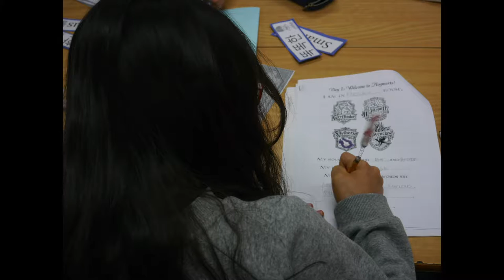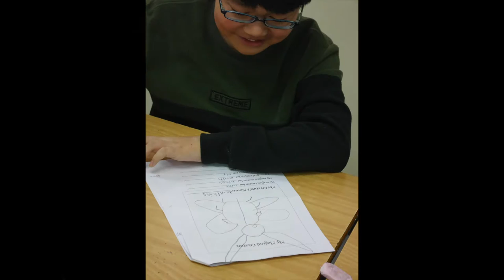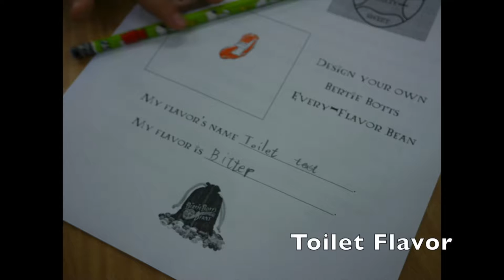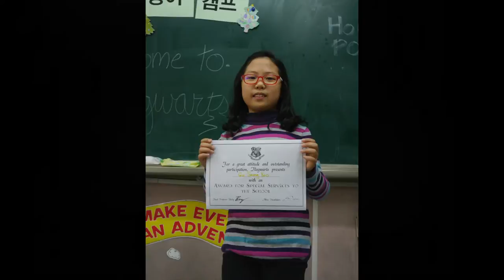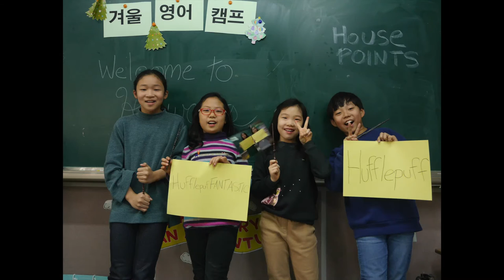Suwon Dongshin Harry Potter Camp 2017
We had such a great time! You can PM me about my camp curriculum.

I am currently the native English teacher at Suwon Dongshin Elementary School (수원동신초등학교) and we host English camp 2 times a year for our students. This winter we had a super-fun Harry Potter camp!